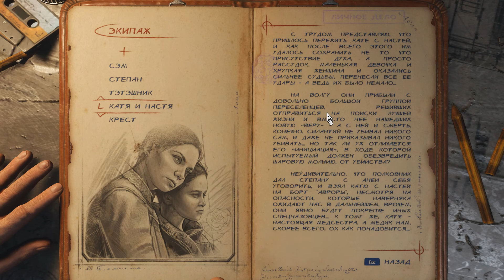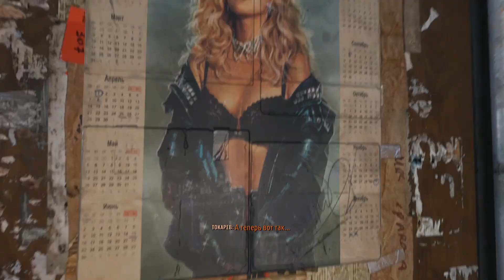КНЯЗЬ ЖИВ! Прохождение Metro Exodus! #11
Прохождение Metro Exodus.
Не стесняйся оставлять комментарий, если тебе есть что сказать)